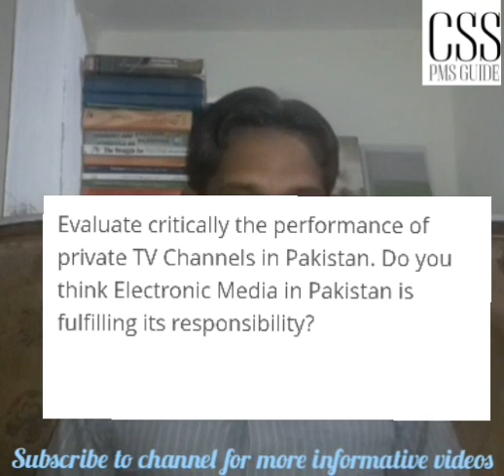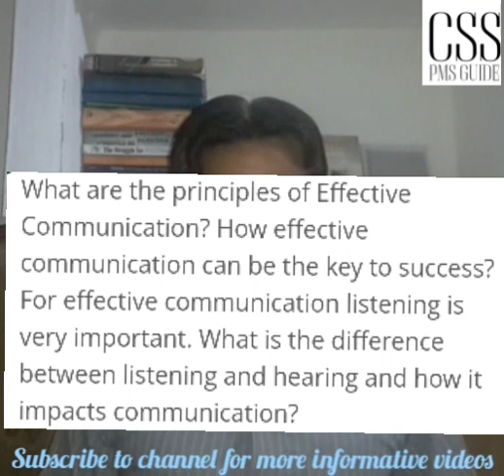How to Score High in Mass Communication? Tips and Tricks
This video is about preparation strategy of Mass Communication. The subject is analyzed and Tips and Tricks are suggested to score high in the subject.